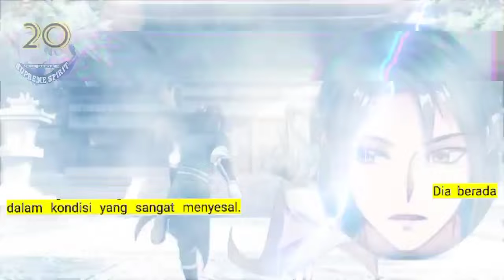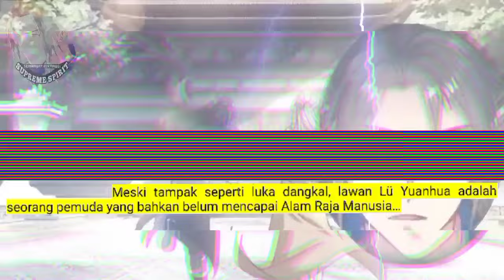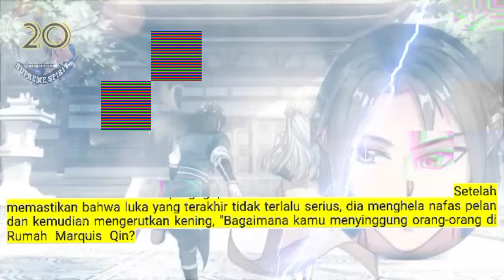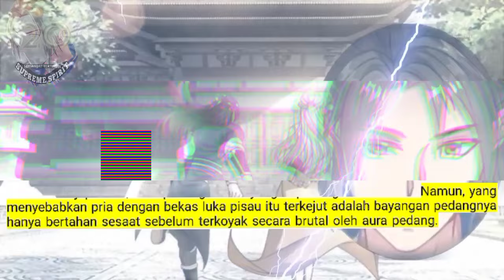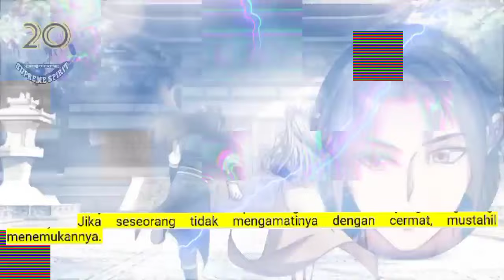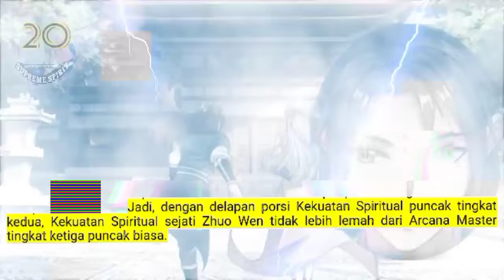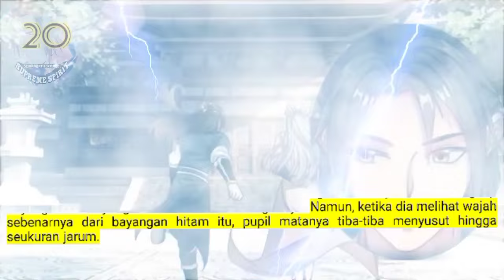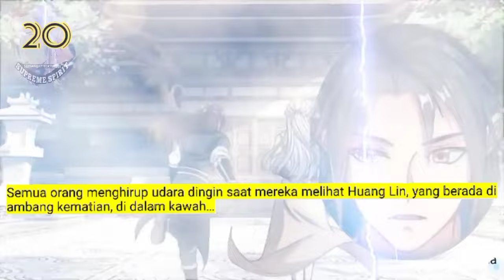Peleburan Semangat Tertinggi season 20